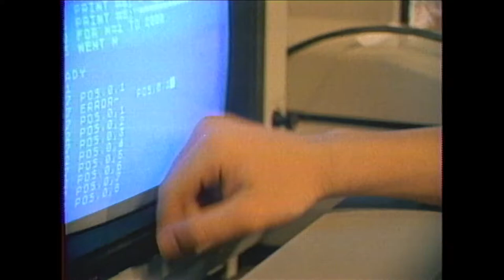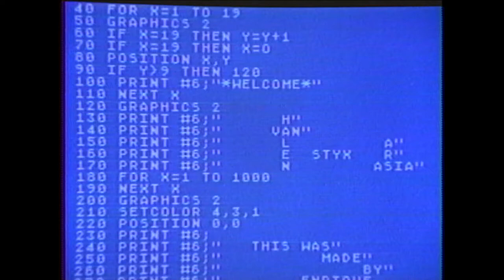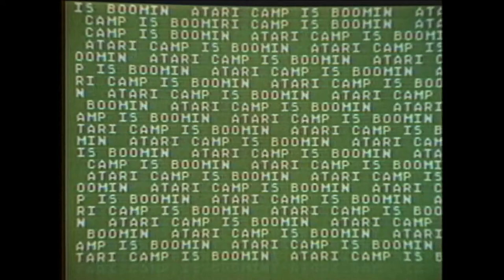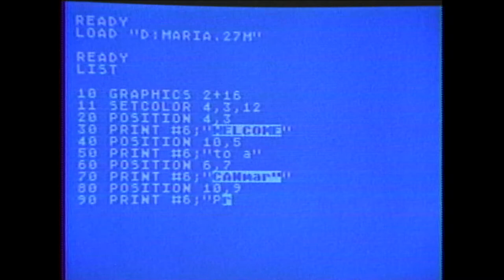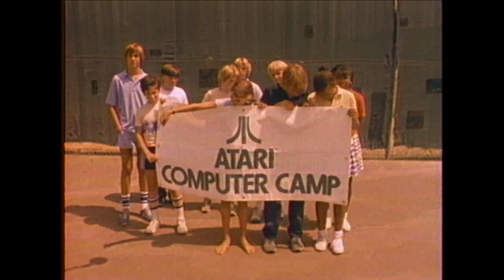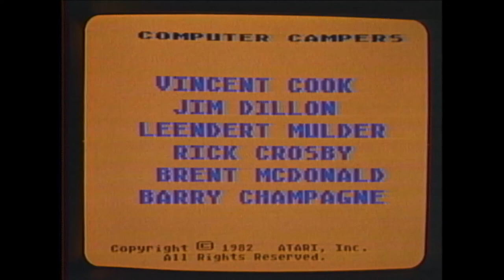The Magic Room - Atari computer camp movie - long-lost 18-minute version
From 1982 through 1984, Atari ran summer computer camps at several locations around the United States. That first year, Atari commissioned a film about its summer camps, about the kids and teachers who were there, about the process of learning about computers, about kids challenging themselves, and about making friends at summer camp. Filmmakers Bob Elfstrom and Lucy Hilmer shot the film at the University of California, San Diego campus in 1982. "The Magic Room" was released in 1983.

Three versions of the film were created: a 26-minute version, an 18-minute version, and a 3-minute trailer. The 26-minute version and the 3-minute version were digitized years ago and have been available online for some time.

It was unclear whether the 18-minute version still existed, or if it had ever existed. The filmmakers' contract with Atari indicated it was created, but the filmmakers couldn't remember for sure. It was unclear, that is, until August 2021, when Lucy Hilmer found the 3/4" videotape of the 18-minute version and sent it to me. I had it professionally digitized, and now it's available at YouTube (and the full-resolution version is at Internet Archive).

The 18-minute movie isn't just a shortened version of the longer version. It's a substantially different edit, featuring more intimate perspectives on certain campers, and entire scenes lacking in the 27-minute cut.

I don't know if this middle-length version of the movie was ever shown beyond the walls of Atari, but I do know that for the first time in decades, we have some new views onto that summer in 1982 at Atari computer camp.